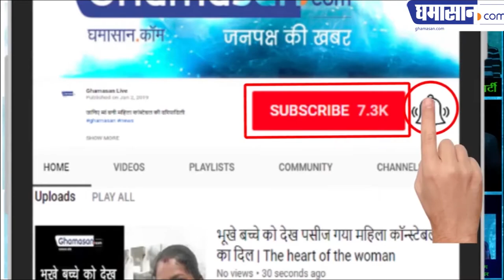जानिए इंदिरा गांधी ने बैंकों का राष्ट्रीयकरण क्यों किया था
बैंकों के लिए 19 जुलाई का दिन क्यों है अहम | Ghamasan News is India's Biggest Hindi news Portal.